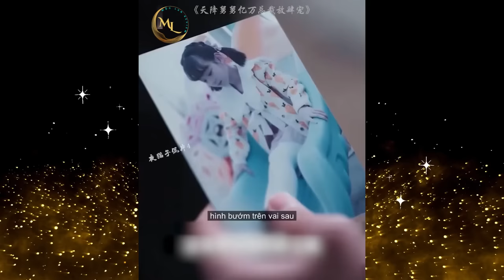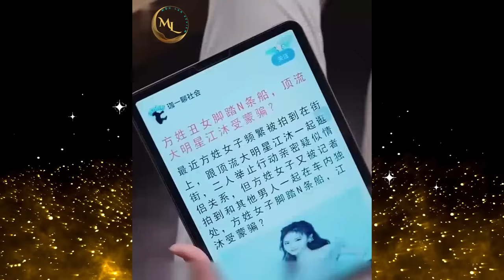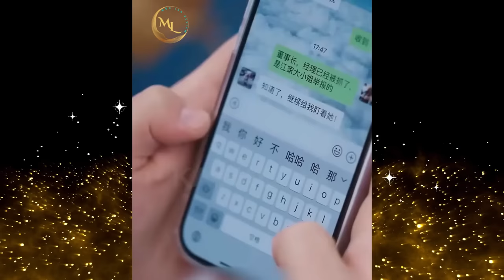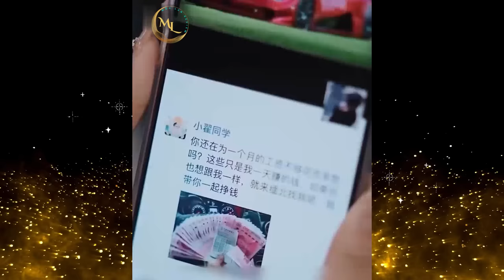Chỉ Khi cô gái nhỏ giọt máu lên ngọc bội gia truyền tam đại thiếu gia mới nhận ra đứa cháu thất lạc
Cho đến khi cô gái nhỏ giọt máu lên ngọc bội gia truyền, tam đại thiếu gia mới nhận ra đứa cháu thất lạc 18 năm của Giang Gia